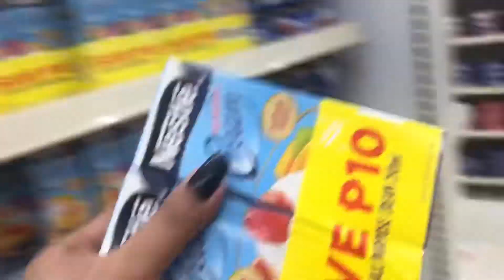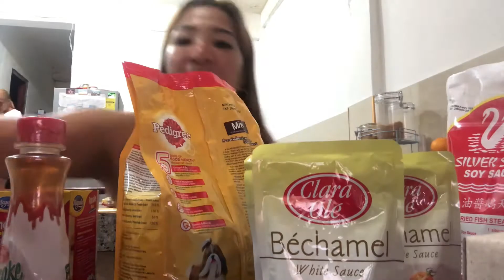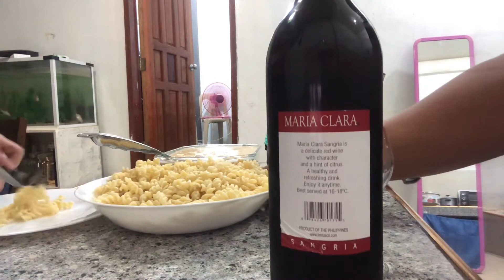Happy Father’s Day /GRocry shopping at Robinson Mall cooking cooking dinner for Father’s Day .